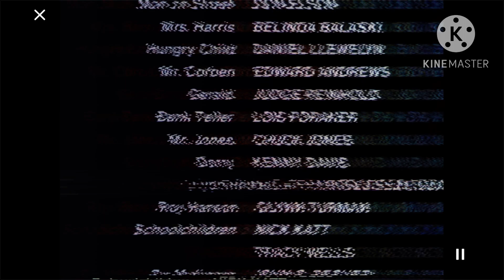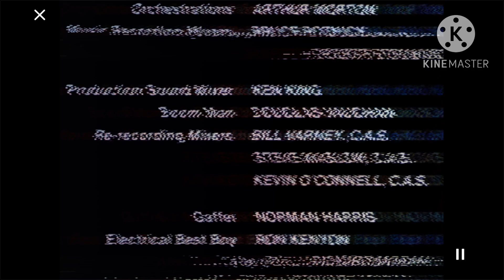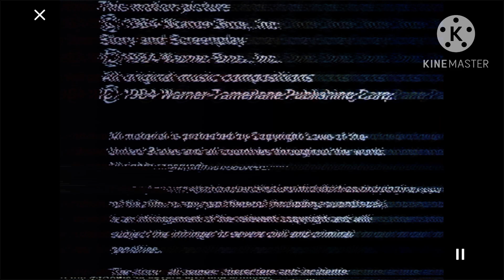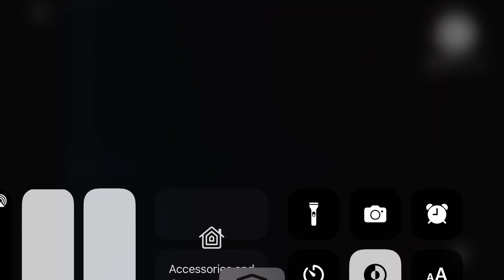Gremlins Alternative ending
Note fanmake,fake